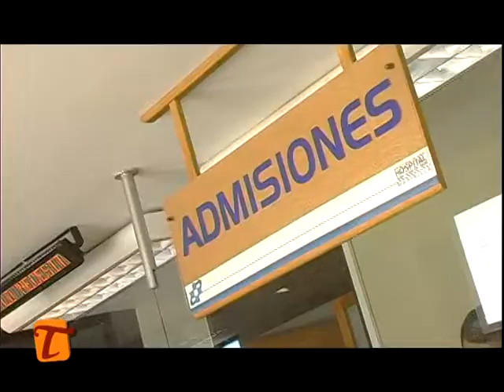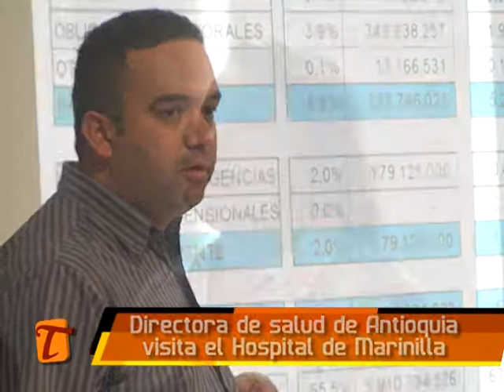Directora de la seccional de salud de Antioquia visita el hospital de Marinilla